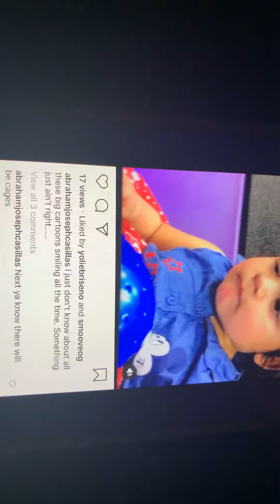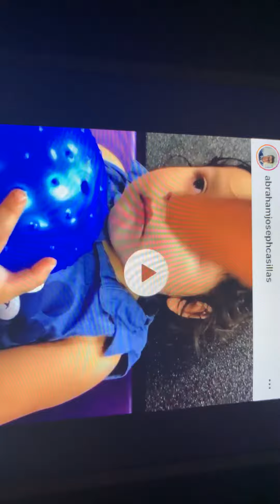I just don’t know about all these big cartoons clamoring all the time.